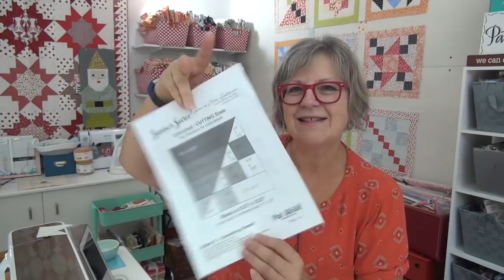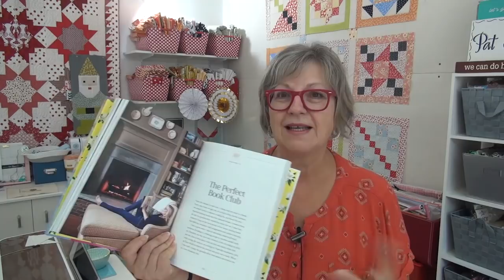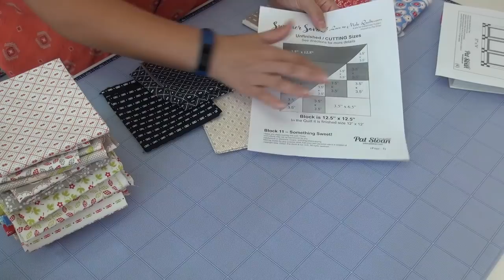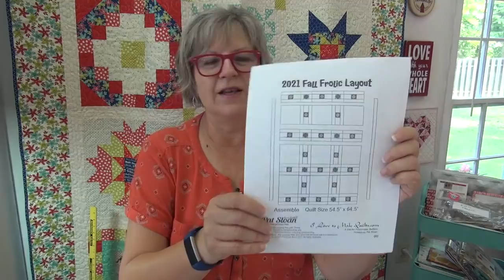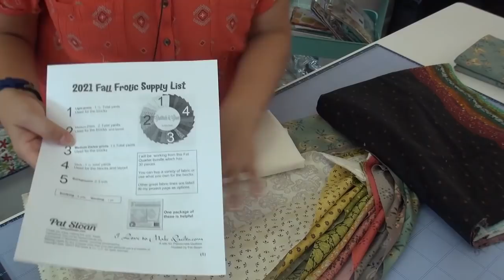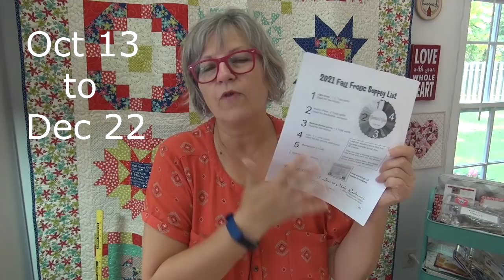Summer Soiree Block #11 & The NEXT Block Wed Sew along Reveal!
See website for fabric options

::Book::
Whisky in a Teacup book